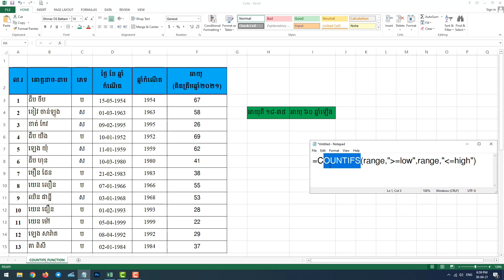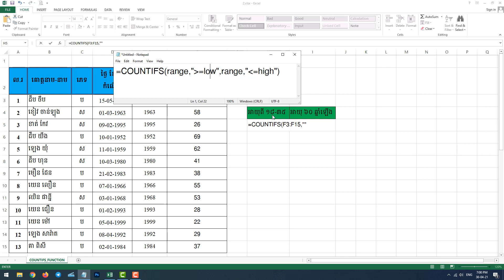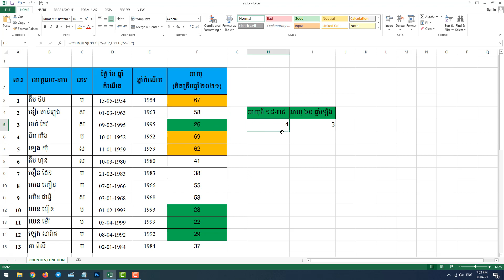របៀបរកអាយុមនុស្សចន្លោះពី 18 ដល់ 35 និង 60 ឡើង-Calculate Number of People aged 18-35 and 60 in Excel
របៀបរកអាយុមនុស្សចន្លោះពី 18 ដល់ 35 និង 60 ឡើង ដោយប្រើ EXCEL

-Calculate Number of People aged 18-35 and Older than 60 in Excel

-Count numbers by range with COUNTIFS

-Find Ages range of people between 18 To 35 and people who aged 60 and older